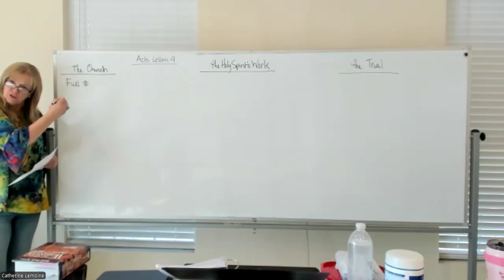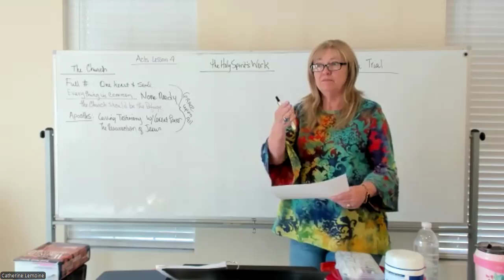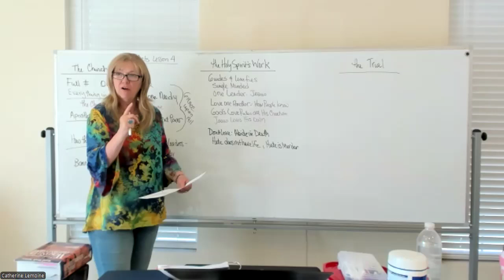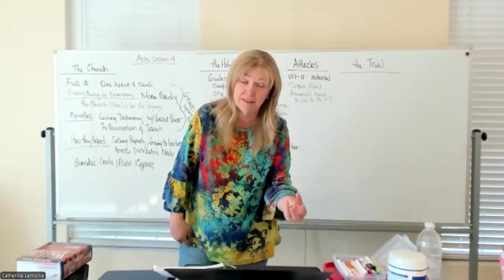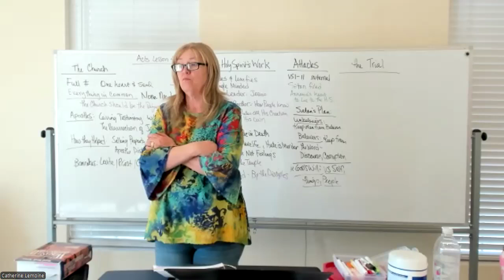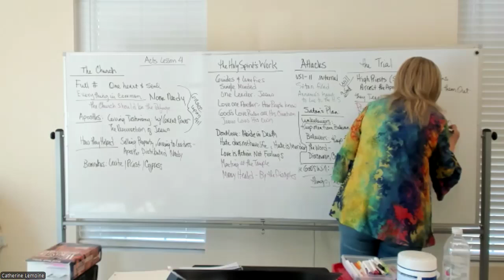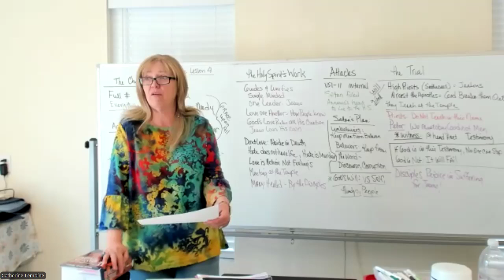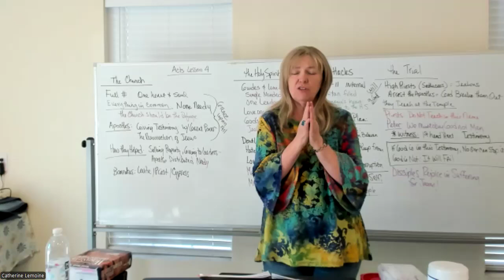Bible Study with Cathy Lemoine - Acts, Part 1 - Lesson 4 (October 14, 2024)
This inductive Bible Study, led by Cathy Lemoine is Lesson 4 of Acts, Part 1